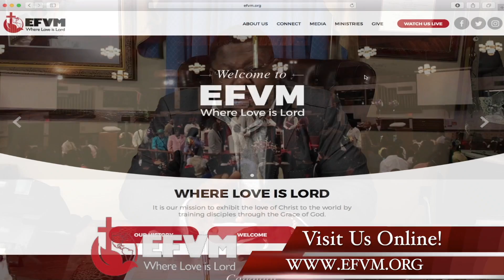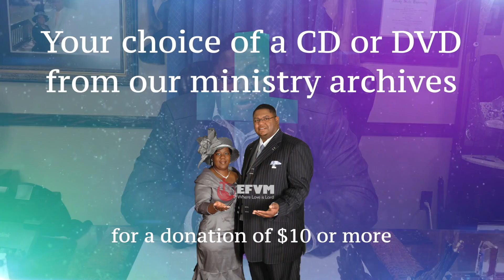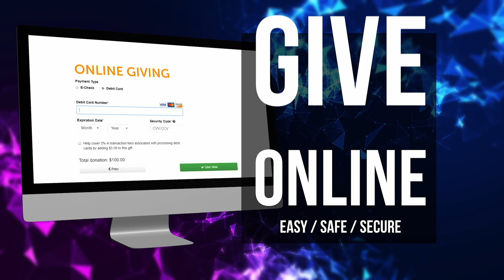2021: The Year of Divine Destiny (cont.)